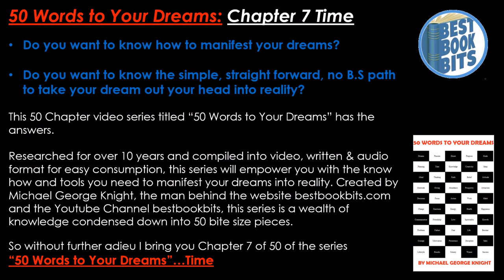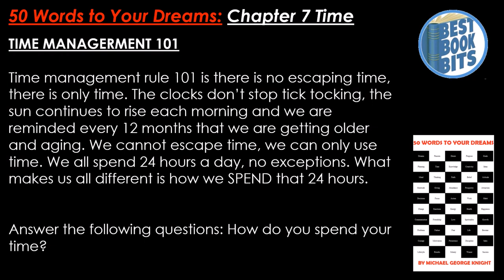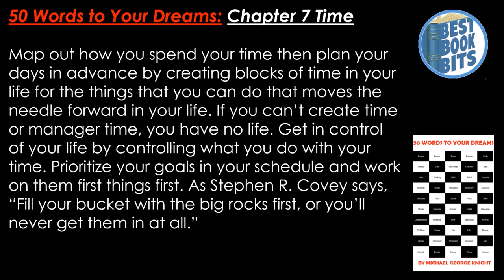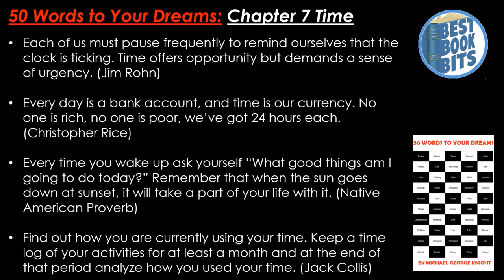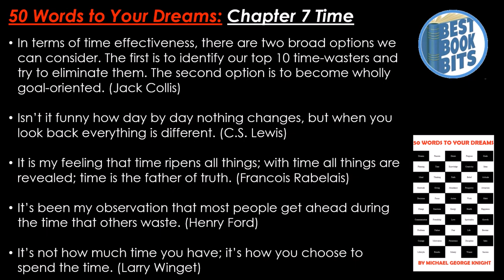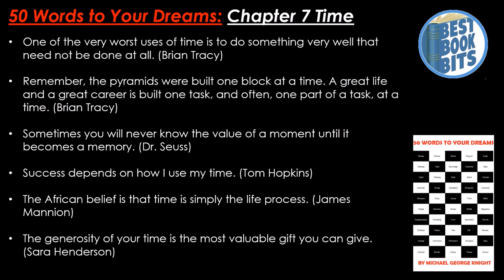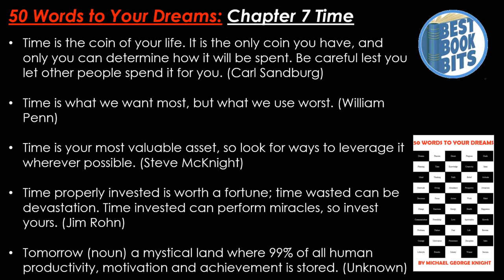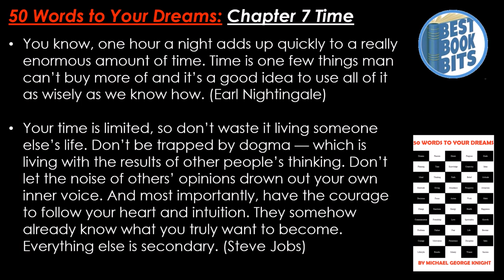50 Words to Your Dreams | Chapter 7: Time | Michael George Knight | bestbookbits.com